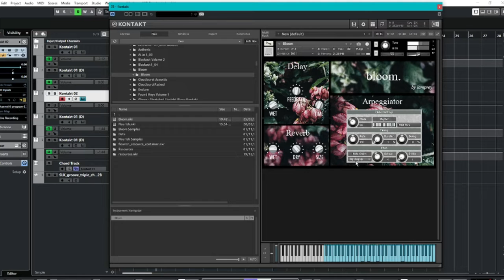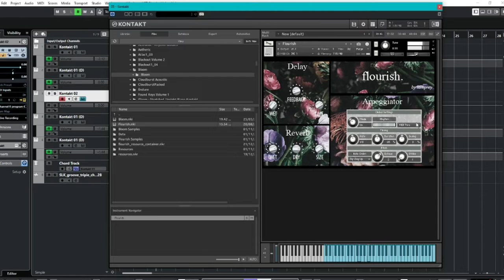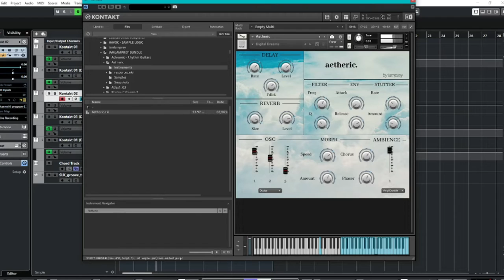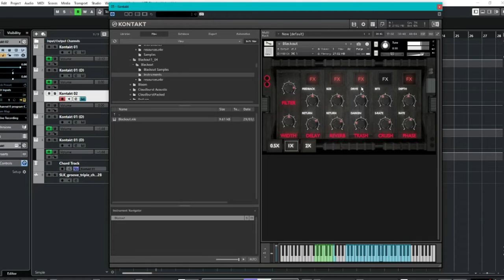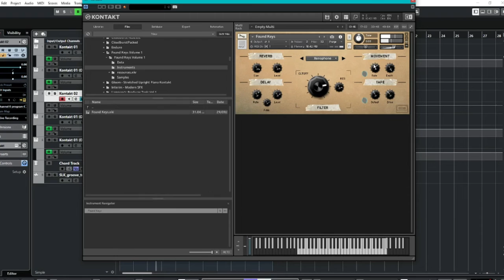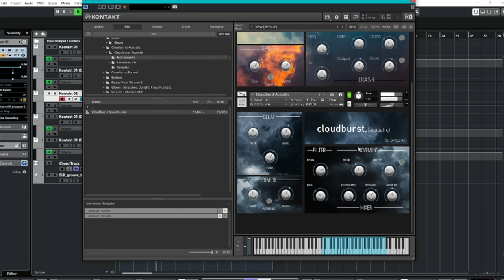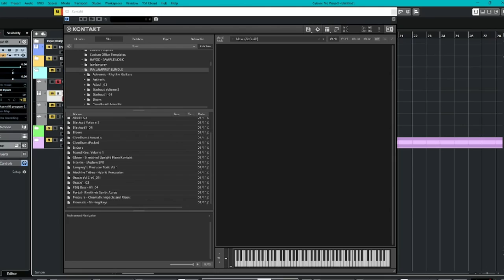Checking out the IAMLAMPREY Master Bundle!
For just $27.00 (normally $110), get the Master Bundle by IAMLAMPREY!

Sound design can be a very time-consuming process so each of these unique libraries have been designed to save you time and fill any gaps in your sample repertoire.

Thousands of hours have been spent designing and creating these instruments, so you can spend less time tweaking oscillators and more time actually making music.

These libraries will be your new go-to for fresh ideas to make your next production truly stand out!

Now available for only $27.00 for the next few days, hurry and save!

Kontakt 5.8 Full Version is required, and the VST Version is for PC only, Mac OS VST/AU is not currently supported.